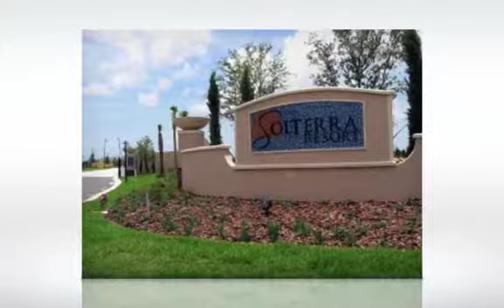COCONUT PALM SOLTERRA RESORT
Spectacular home located in Solterra Resort, Coconut model home, Park Square Homes, for more information. Call me so I can guide you through your purchase and help you get the best incentives.

Espectacular casa ubicada en Solterra Resort, Coconut palm modelo de Park Square Homes, visita mi pagina web para informacion mas detallada, llamame para poder guiarte en tu compra y ayudarte a obtener los mejores beneficios.